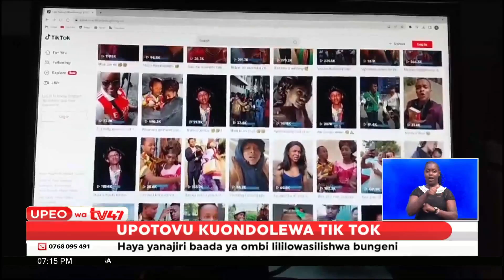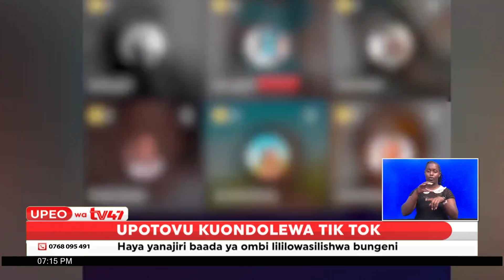Tabia mbaya kuondolewa TikTok: Rais Ruto kuzungumza na CEO wa TikTok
Rais William Ruto amefichua mipango ya kufanya mazungumzo na mkurugenzi mtendaji wa TikTok Shou Zi Chew kuhusu mipango ya kupunguza maudhui hasi kwenye mtandao wa kijamii wa tiktok na kuzidisha kipengele cha uchumaji wa mapato.

Hii ni baada ya ombi lililowasilishwa bungeni la kutaka kupigwa marufuku kwa TikTok nchini Kenya.